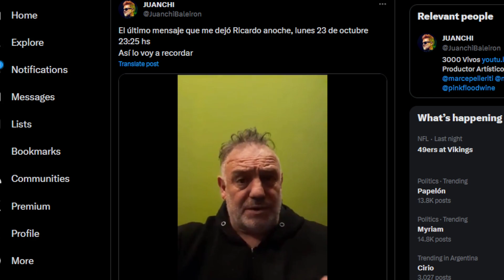Ricardo Iorio último video que le envió a @juanchibaleiron9198Juanchi Baleiron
El último video que le envió Ricardo Iorio QEPD a @JuanchiBaleiron
 ayer lunes 23 de Octubre 2023 a las 23:25 hs.

“Un mensaje tuyo, es una caricia al alma”